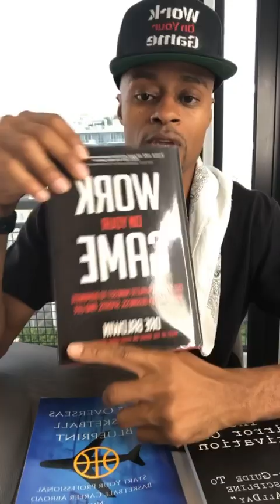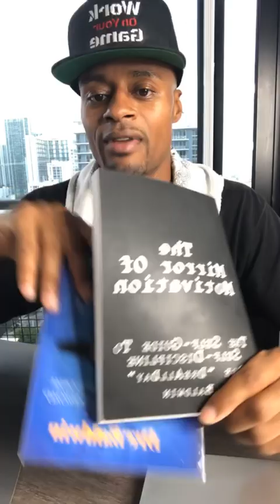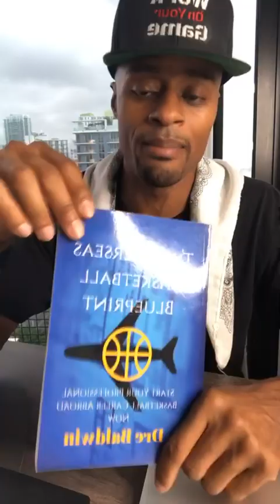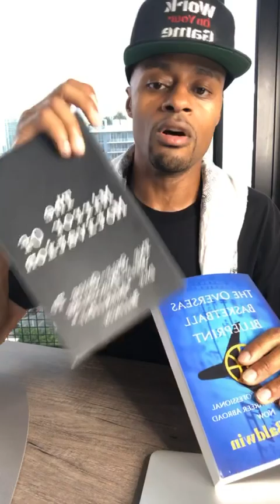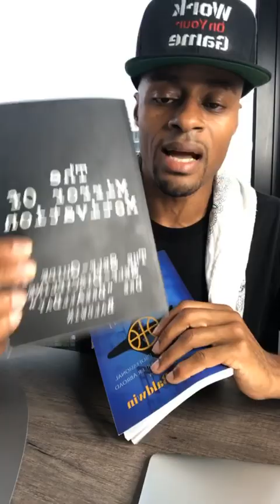You’re Thinking Too Much!!! | Dre Baldwin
Why you need to listen to your instincts and take more action.